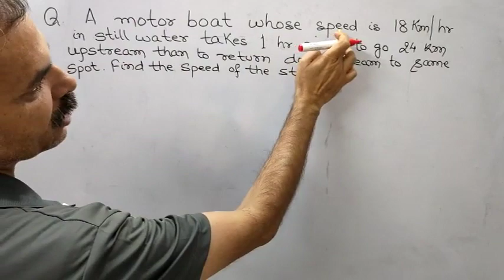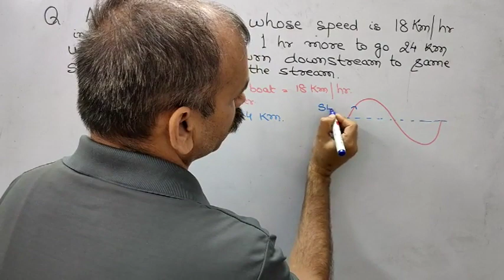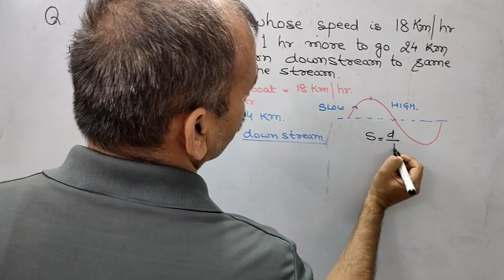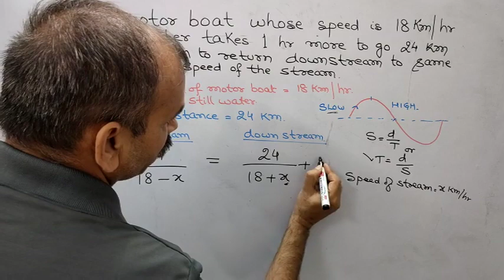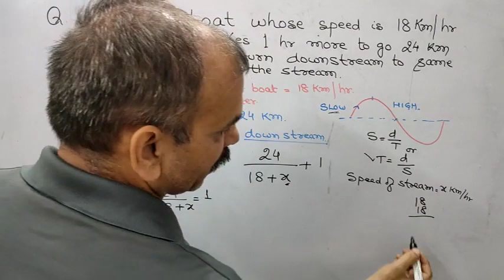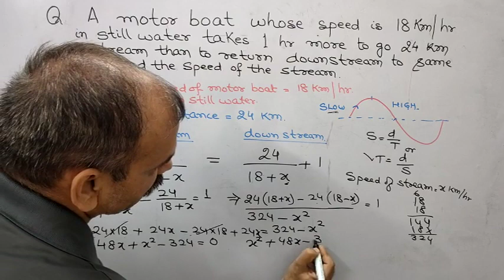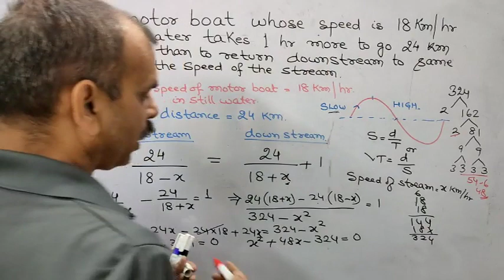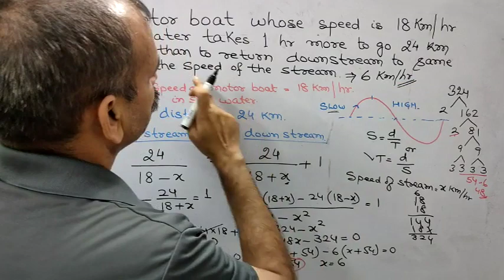CBSE 10 BOARD MATHEMATICS 2018 Q 26 A